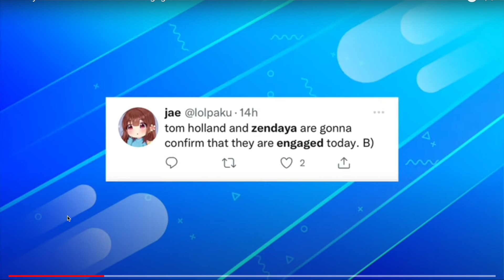Tom Holland & Zendaya getting MARRIED!!!?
Tom Holland and Zendaya are ENGAGED and getting MARRIED?!?! | fans are shocked after Zendaya shows off a NEW ring.. | Spider-Man No way home actor is a happy man